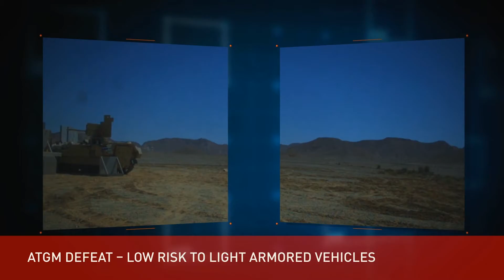TROPHY™ Active Protection System (APS) - Leonardo DRS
10/11/19